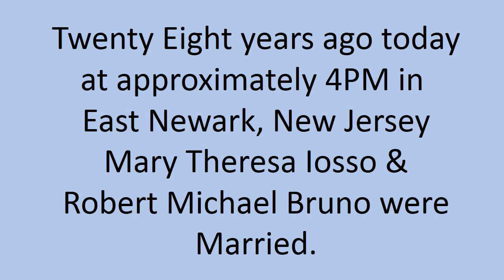Our Wedding - 8/9/1987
Our Wedding day August 9, 1987, East Newark New Jersey